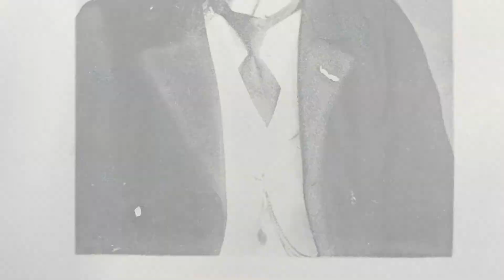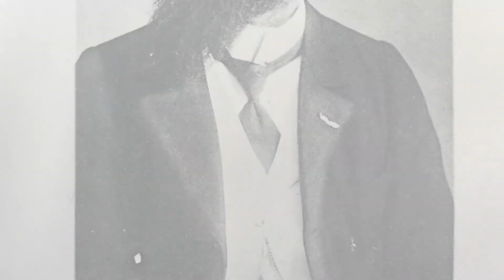Edouard Athénosy | Miniature Landscapes | Colnaghi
Edouard Athénosy was born in 1859, in the mountainous Saumane de Vaucluse region of southeastern France. Colnaghi1760 represents the largest collection of paintings by the artist in existence. Get in touch to learn more.